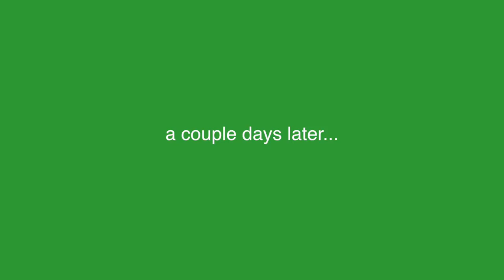Cosy time at home & Vlogmas?!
If you are able to financially donate to the Black Lives Matter movement please click the link here to go to their website - blacklivesmatter.com

This week im starting vlogmas, ill upload a little vlog every few days or so and see how often I can do it leading up to christmas. Hopefully at some point we will get to venture out and do christmassy things, but for the time being, I hope you enjoy some time at home with me!

- Arket green jumper
- Leopard onesie
- Common Project Sneakers
- Furry Birkenstocks

Other bits featured
- Paraboot Shoes
- Boston fur Birkenstocks

— FAQ —

Camera Equipment :

- Fujifilm XT-2
- Fujinon XF16-55mm F2.8 lens
- DJI Osmo Pocket
- Rode Video mic pro
- Vlog Camera (G7X Mark 2)